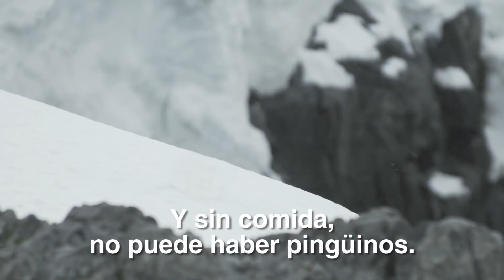¿Y si Antártica ya no existiera? Esto no es un cuento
El planeta donde viven los niños y niñas del mundo está amenazado y ellos lo saben. Pero podemos evitar que su futuro tenga un final triste.
La industria pesquera está aprovechando la desprotección del océano Antártico para robar la comida de pingüinos, ballenas y focas, que ya sufren los efectos del cambio climático.
Este año la Comisión del océano Antártico puede decidir la creación de un área protegida que deje a los barcos pesqueros industriales fuera de esta zona. Esta es nuestra oportunidad de frenarlos.
Firmá la petición para exigir que se cree un Santuario en las aguas de la Antártica
¡Hagamos historia juntos, todavía estamos a tiempo!